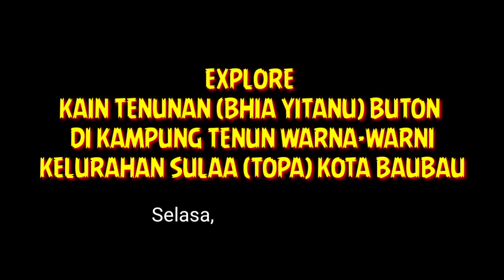EXPLORE KAIN TENUN BUTON (BHIA YITANU) di Kampung Tenun Warna-warni Topa Kelurahan Sulaa Kota Baubau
Corak dan bentuk pakaian adat Buton sangat unik dan beragam. Keunikan tersebut tampak pada corak, bentuk, ragam serta penggunaan masing-masing pakaian adat tersebut.
Bahan baku dari beragam pakaian adat Buton berupa kain tenunan langsung dari tangan-tangan wanita Buton sejak zaman Kerajaan dan Kesultanan Buton masa lalu yang sudah berlangsung secara turun-temurun.
Di Kota Baubau terdapat kampung tenun khas Buton yaitu Topa Kelurahan Sulaa Kecamatan Betoambari Kota Baubau Sulawesi Tenggara. Hampir semua wanita, ibu rumah tangga aktif berkerja dan pandai menenun. Hal ini merupakan kebanggaan tersendiri bagi kita Suku Buton. semoga para pengrajin ini diberikan kesehatan dan mendapatkan pelatihan yang lebih modern dalam desain, corak kain tenunnya agar bisa bersaing di tingkat Nasional bahkan Internasional Aamiin ya rabbal alamin 🤲🤲🤲🙏
Backsound Lagu Buton Judul " Bolimo Karo Somanamo Lipu " Karya Alm. La Ode Aminuddin Imaduddin, S.Sos. Dinyanyikan oleh saudarinya Wa Ode Suriani Imaduddin.